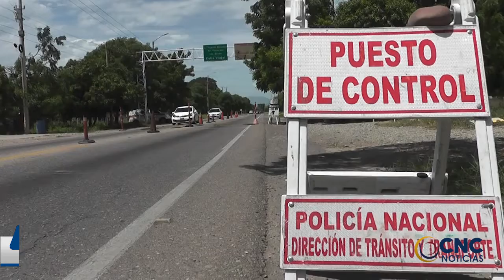CAPTURADO CON DOS MIL GRAMOS DE CLORHIDRATO DE COCAINA